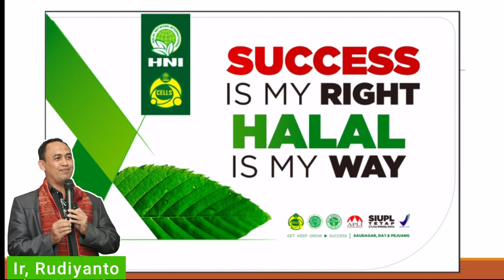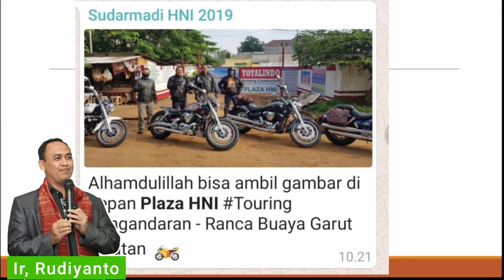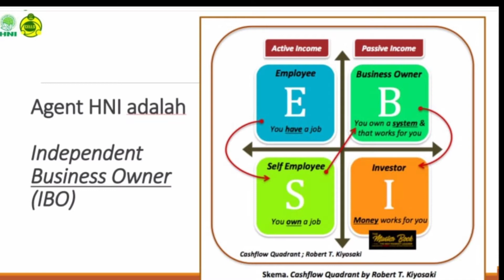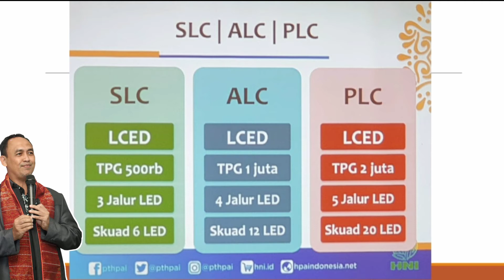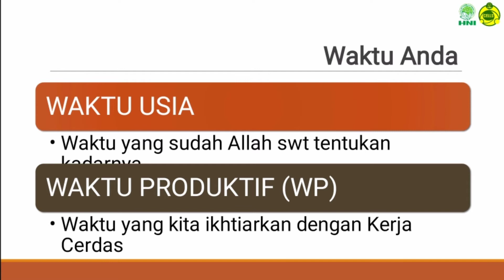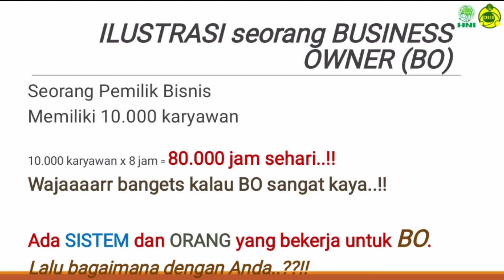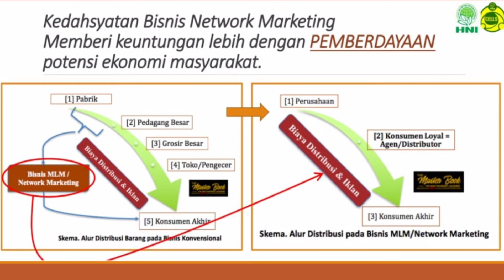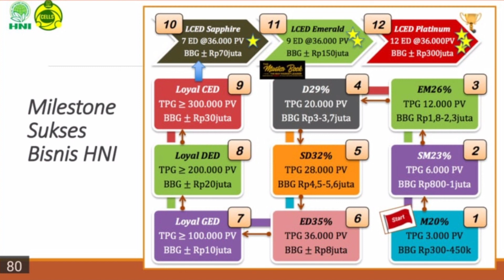KUADRAN SUKSES BERSAMA HNI - Eyang Rudi Supported Gen HNI ACHievers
Bersama :
                 Ir, Rudiyanto PLC HNI

“Yuuuk’ Hijrah Produk KeYang Jelas Halalnya Lagi Baik”
Sahabat ingin bergabung menjadi ACHievers team
Silahkan klik ini👇